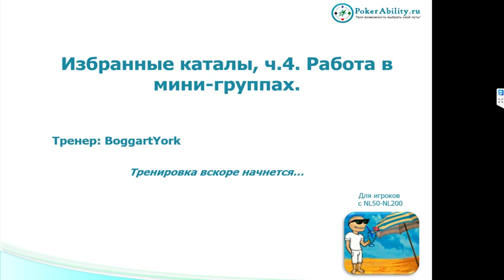Покер обучение | Игроки средних лимитов. Работа в мини группах. Часть 4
Покер обучение. Игроки средних лимитов. Работа в мини группах.  Покер онлайн с сайтом Анализировать свою игру важно как на префлопе, так и на постфлопе (postflop). Многим новичкам кажется, что меньше всего проблем доставляют раздачи в покере, в которых на руках карманные тузы. На самом же деле для оптимального розыгрыша необходимо немало знаний. Необходимо четко оценивать ситуации, когда вы делаете 3 бет. Сбалансировать частоту продолженных ставок (cbets), использовать статистику в покере для более точного анализа. Базовые знания в покере, такие как, например, ауты в покере и покерный софт помогут вам намного точнее рассчитывать пот оддсы. Немало проблем новичкам доставляют ситуации со стрит дро и флеш дро. В базовых аспектах игры очень полезной будет информация об игре на микролимитах, которая сделает более простым покер для новичков. Сайт Pokerability собрал обучающие видео по покеру и другие необходимые материалы для вашего успешного обучения игре в покер.

Понравилось!?